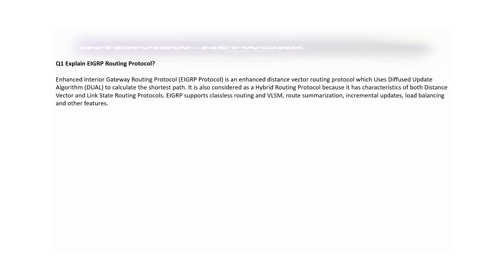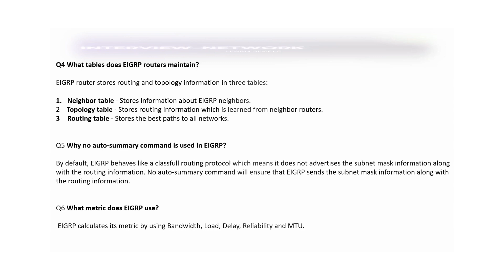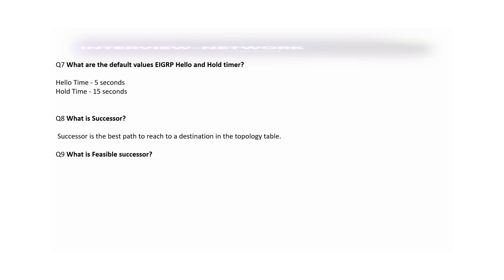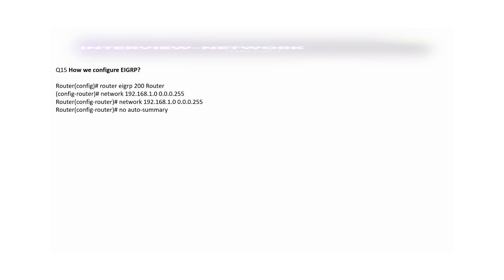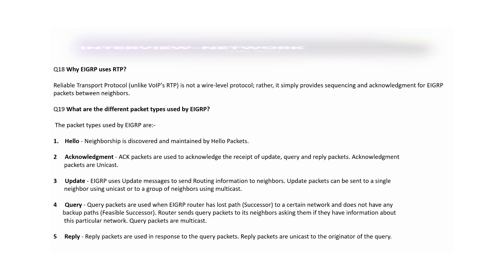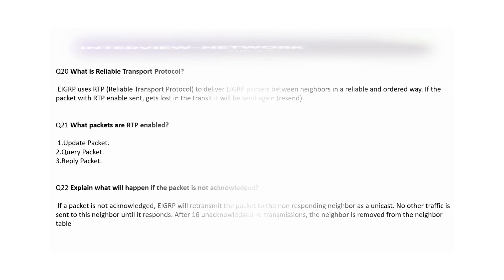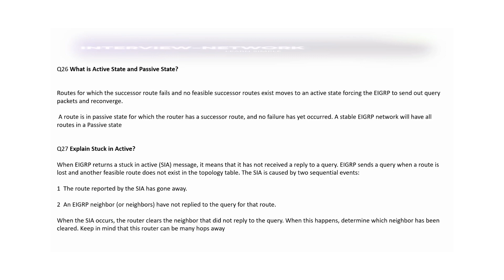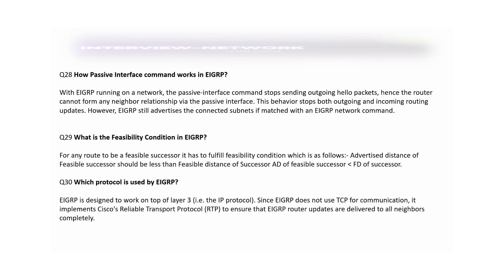EIGRP Interview questions answer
Video Highlights
EIGRP Interview questions answer for L1 engineer
EIGRP Interview questions for level 1 engineer
EIGRP Interview question answer
EIGRP interview question
top 10 eigrp interview question answer
what is eigrp
how eigrp work
what is successor
what is feasible successor
what is stuck in active
what is K value in EIGRP
What are the benefits of EIGRP?
What are the requirements for neighborship in EIGRP?
What tables does EIGRP routers maintain?
Why no auto-summary command is used in EIGRP?
What metric does EIGRP use?
What are the default values EIGRP Hello and Hold timer?
What is Successor?
What is Feasible distance?
What is Advertised Distance/Reported Distance?
What Authentication does EIGRP supports?
What is the Different Administrative Distance that EIGRP use?
What multicast address does EIGRP use?
How we configure EIGRP?
What are the metric of EIGRP protocol & its default values?
What is the default variance of EIGRP?
interview questions and answers
networking
computer networks
ccna 200-301 full course
topology